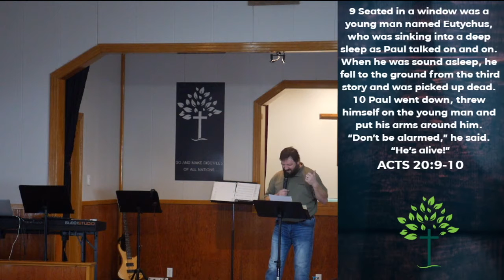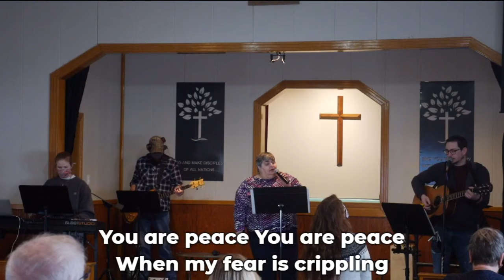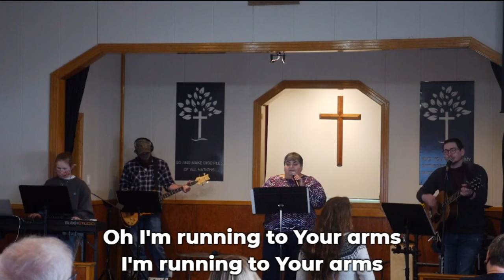Raising of Eutychus: Stories Skipped In Sunday School 2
this week we are in Acts 20:7-12 taking a look at another story your Sunday school teacher probably didn't teach.